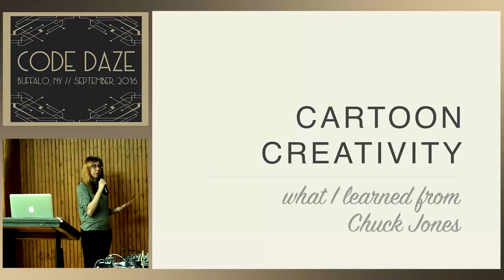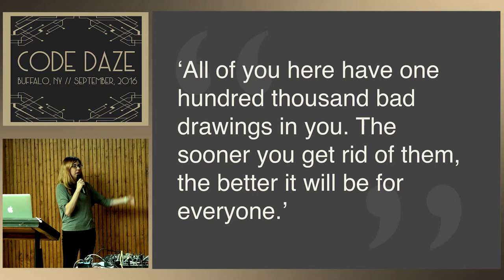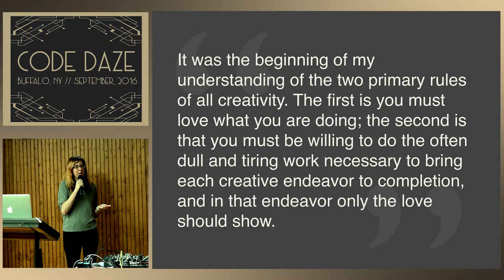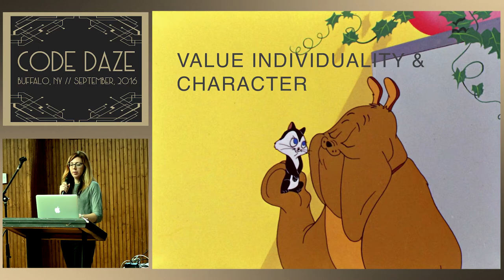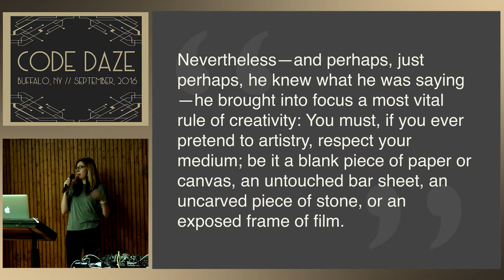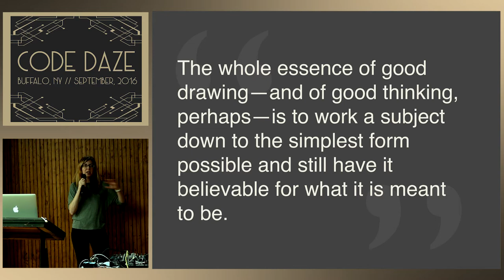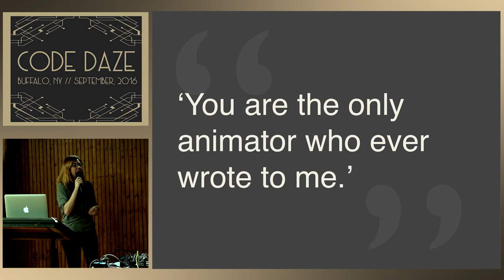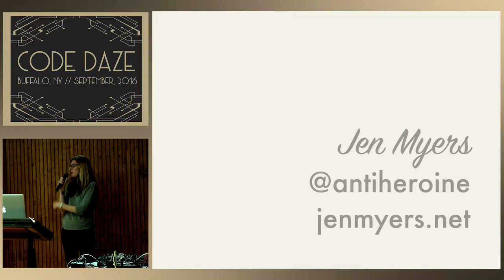CodeDaze 2016 - Closing Keynote by Jen Myers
CodeDaze was a two day conference in Buffalo, NY to examine the art of Code, Design, Data, and Community. The venue, in the historic Hotel Lafayette, was a warm and welcome place. That said, some the audio on these videos is less than stellar due to the difficulties of modern audio systems in historic places. Confreaks has done the best job possible cleaning up the sound.